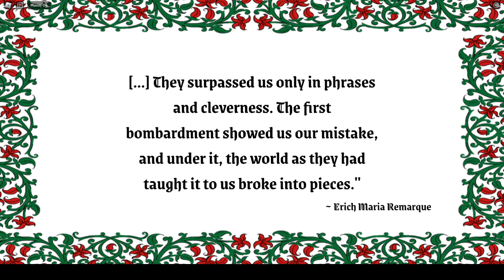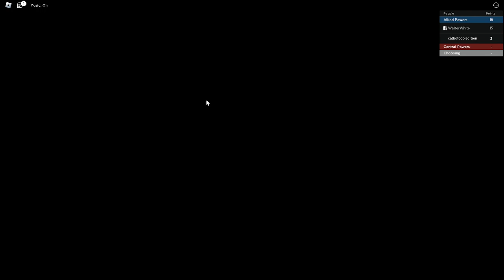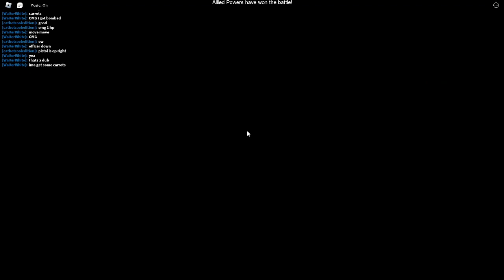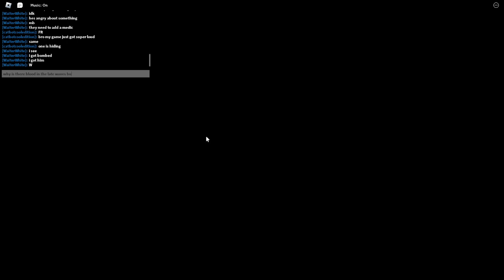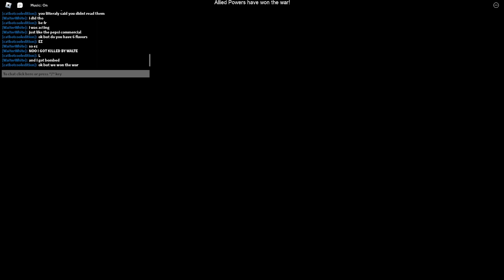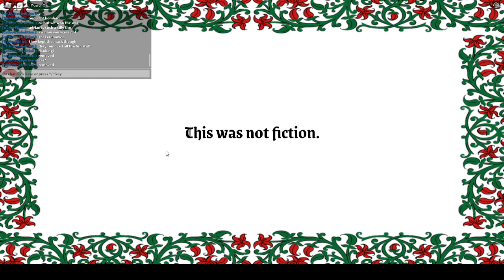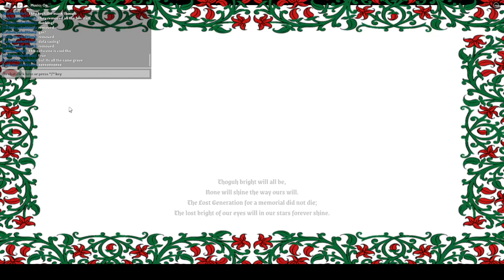ROBLOX SHELL SHOCK UPDATE